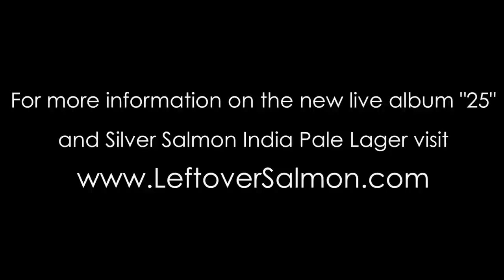Leftover Salmon - "Light Behind the Rain" - "25"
”25” -The new live album from Leftover Salmon is a compilation of songs, culled from live shows in 2013 and 2014. "Light Behind the Rain” was filmed at the Boulder Theater over Thanksgiving Weekend in 2014. Video Footage courtesy of Yahoo Live.

Coming November 2015! Leftover Salmon and Breckenridge Brewery celebrate 25 years! To commemorate this milestone we have joined forces to release a collaborative limited release beer "Silver Salmon" India Pale Lager, which will be packaged with Leftover Salmon's new live album "25"